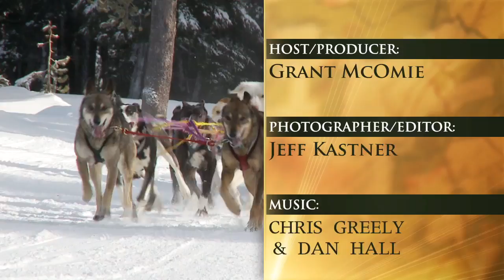Grant's Getaways: Dog Sledding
Jerry Scdoris' best friends are Huskies! Twelve of them! But these aren't Seattle-based college students from the University of Washington -- rather, the twelve huskies Jerry calls "my best pals," are dogs! They're not big or brawny either. Rather, they're medium-sized pooches about twenty pounds each, but they are huge when it comes to desire and energy and enthusiasm to please people